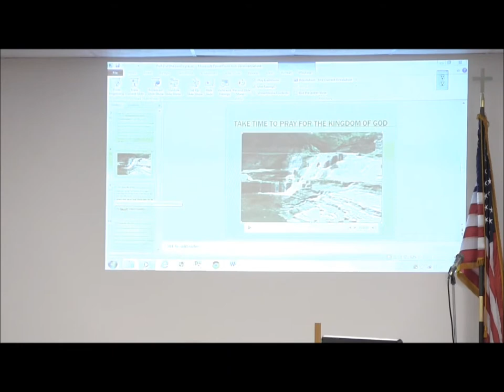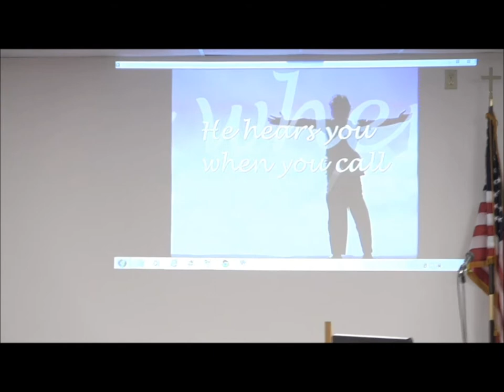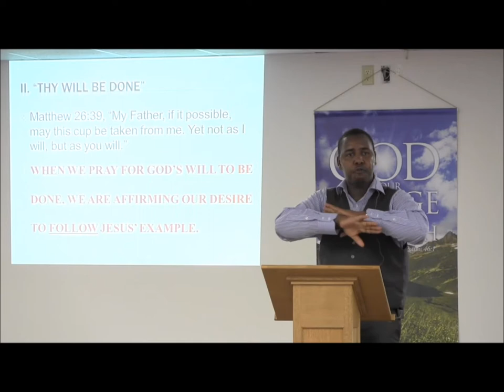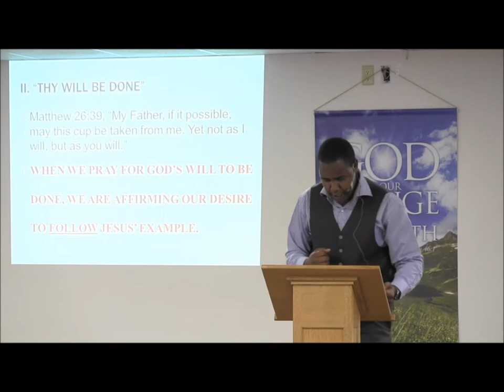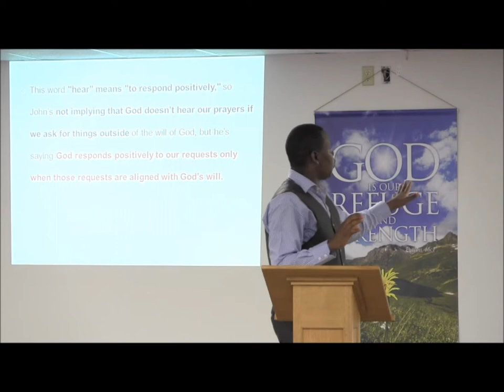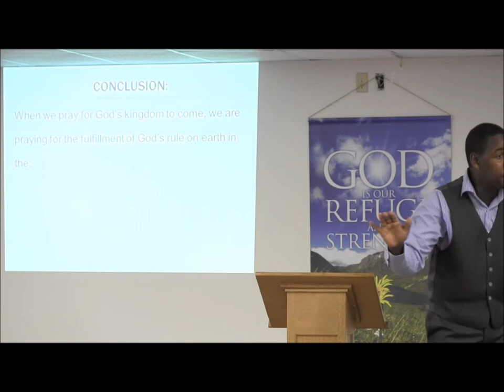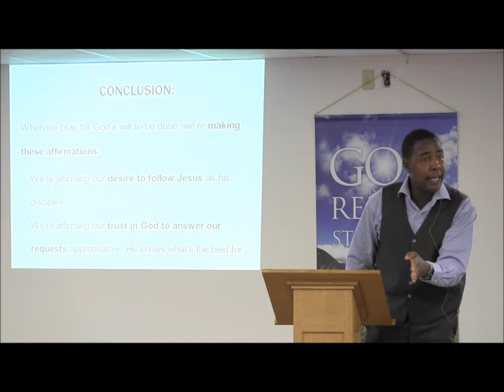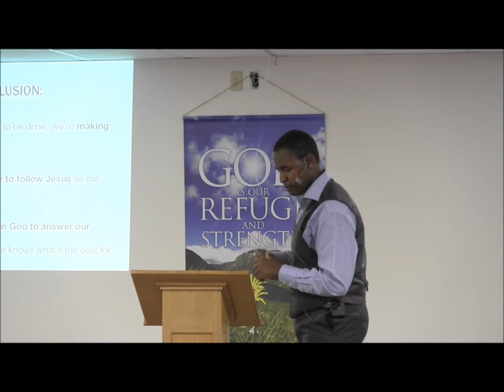2013-07-14 "Lord Teach Us To Pray" Part 2 of 7 Joseph Wainaina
Joseph Wainaina at DCC